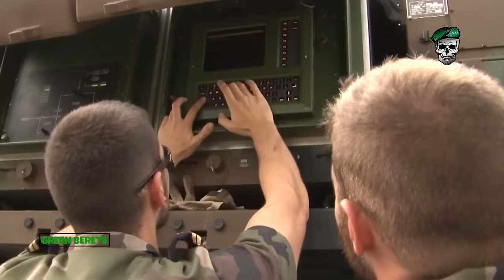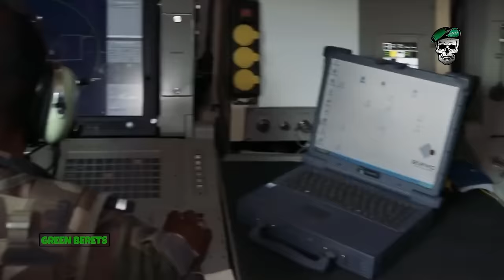Horrible! Ukrainian FPV Drone Brutally Blows Up Russian Infantry Column on Avdiivka Frontline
Ukrainian forces apparently managed to withstand a "battalion-sized" Russian armored attack, destroying many Russian tanks and vehicles near the captured eastern town of Avdiivka.
We have collected a collection of videos of epic attacks carried out by the Ukrainian armed forces from various trusted sources.
So, make sure you watch it until the end!